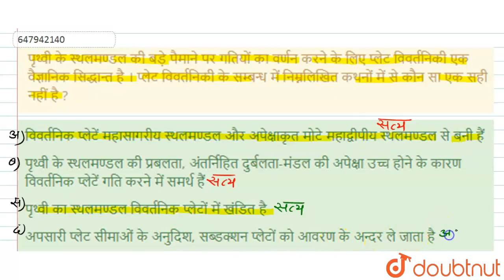पृथ्वी के स्थलमण्डल की बड़े पैमाने पर गतियों का वर्णन करने के लिए प्लेट विवर्तनिकी एक वैज्ञानिक ...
पृथ्वी के स्थलमण्डल की बड़े पैमाने पर गतियों का वर्णन करने के लिए प्लेट विवर्तनिकी एक वैज्ञानिक सिद्धान्त है । प्लेट विवर्तनिकी के सम्बन्ध में निम्नलिखित कथनों में से कौन सा एक सही नहीं है ?
Class: 14
Subject: GENERAL KNOWLEDGE
Chapter: सामान्य ज्ञान 2014(II)
Board:GOVT

👉 Have Any Query? Ask Us.